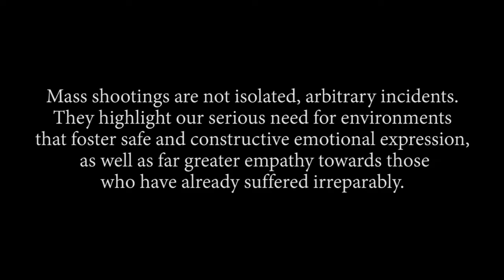A Voice for the Voiceless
In their 2021 statement on gun violence intervention funding, the American Psychiatric Association recognized U.S. gun violence as "an epidemic."

Mass shootings are not isolated, arbitrary incidents. They highlight our serious need for environments that foster safe and constructive emotional expression, as well as far greater empathy towards those who have already suffered irreparably.

As an organization dedicated to healing and compassion, Virtual Bedside Concerts stands in solidarity with the victims of all shootings and gun violence.

We offer this musical tribute in response to violent tragedy:
A Voice for the Voiceless, composed by Jason Wang and performed by VBC musicians Jason Wang, Isabella Palacpac, Joanna Lau, and Luca Sakon.